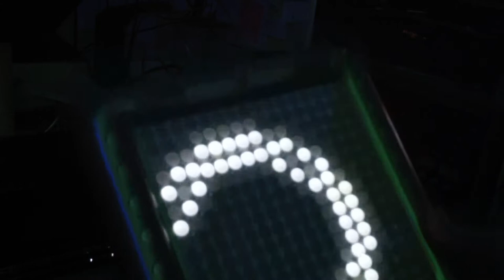Tenori-On Castanets in bounce mode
Tenori-On as a midi controller.  Castanets and other sounds from the Roland SonicCell.  Recorded with Zoom Q3HD line in from SonicCell.  Castanets are in bounce mode.  Original performance by King Tet